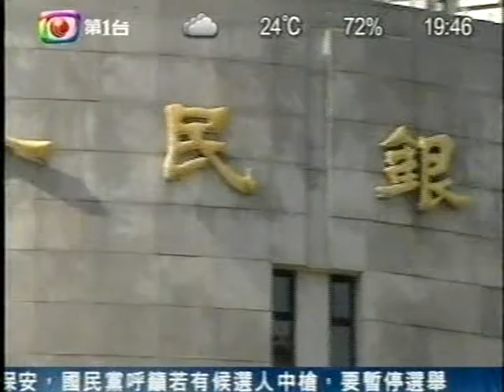習近平 馬英九 台灣大陸香港人特區 Hong Kong China communist